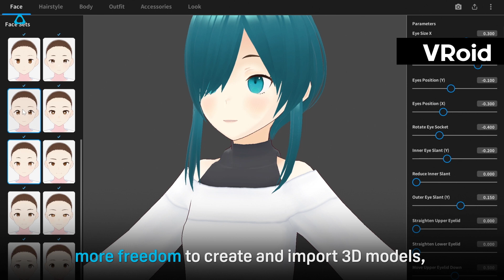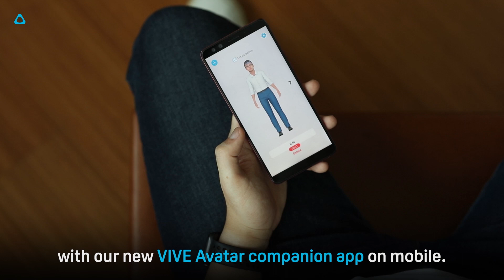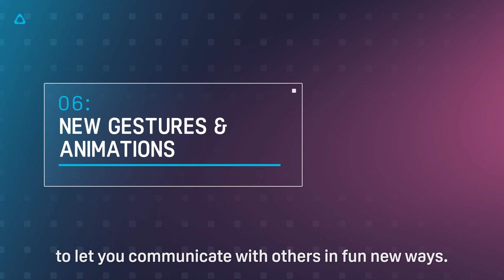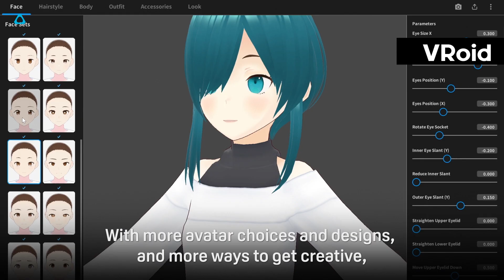VIVE TALK - New Features to Enjoy in VIVERSE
The metaverse is getting bigger and better. Join HTC VIVE for a quick overview of the latest changes to VIVERSE, where you can be who you want, when you want.